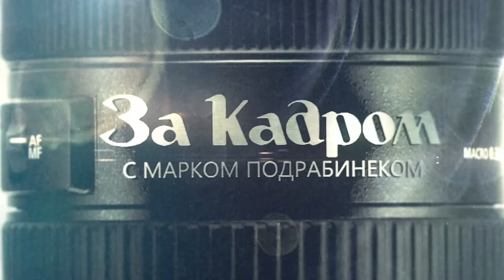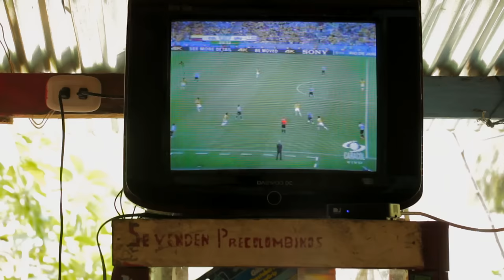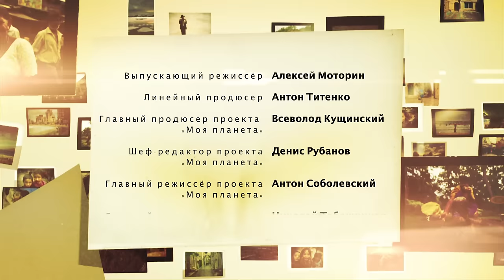Колумбия. Индейцы Коги. Часть 3 🎥 За кадром 🌏 Моя Планета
Колумбия. Фотограф Марк Подрабинек не оставляет попыток добраться до племени индейцев Коги.
Марк Подрабинек прилетел в Колумбию, чтобы найти и сфотографировать индейцев Коги, которые до сих пор общались с журналистами только один раз, больше 20 лет назад. И, кажется, он, наконец, добрался до древнейшего Затерянного города! Каким же стало племя, чьи предки общались с внеземными цивилизациями?

Ведущий проекта Марк Подрабинек поставил перед собой нелегкую задачу. Во время командировок в разные страны он должен за 5–7 дней сделать 10 фотоснимков, которые идеально охарактеризуют это место. Задача очень непростая, но профессиональный фотограф и путешественник Марк с ней блестяще справляется.